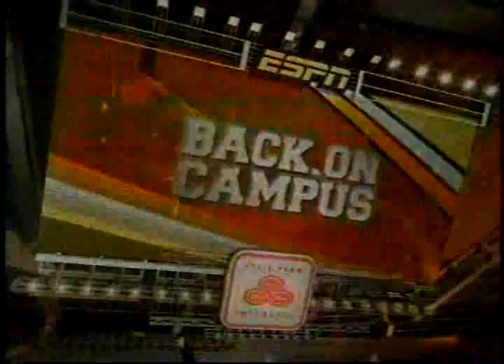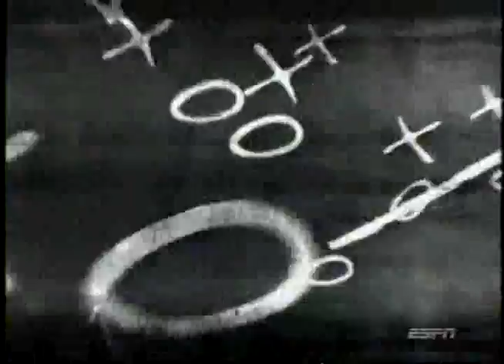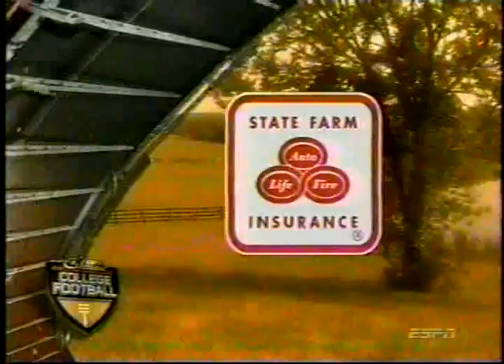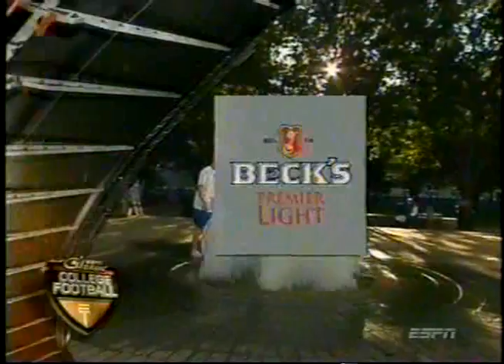Louisville at Kentucky Football 2005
Louisville - 31
Kentucky - 24